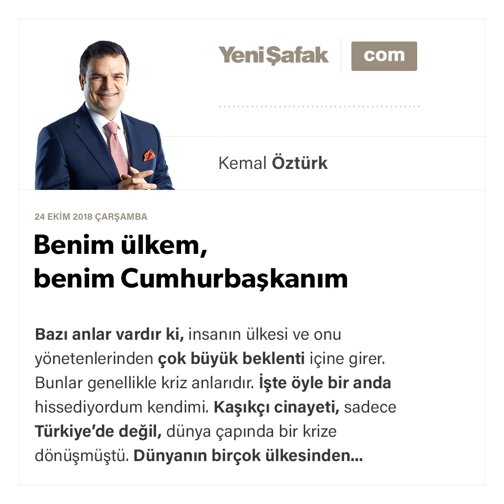Kemal Öztürk - Benim ülkem, benim Cumhurbaşkanım - 24.10.2018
Bazı anlar vardır ki, insanın ülkesi ve onu yönetenlerinden çok büyük beklenti içine girer. Bunlar genellikle kriz anlarıdır.